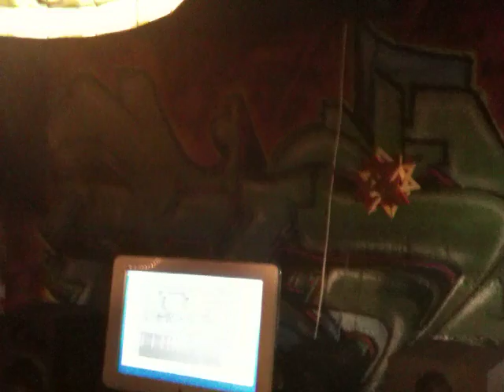12th Planet & Plastician in the studio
Working on an untitled dubstep/hip hop hybrid.